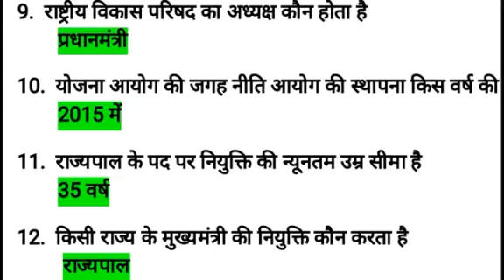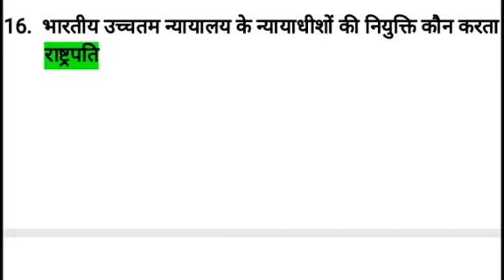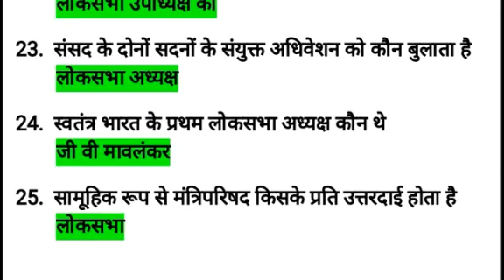2018 HPSSC exams special -7